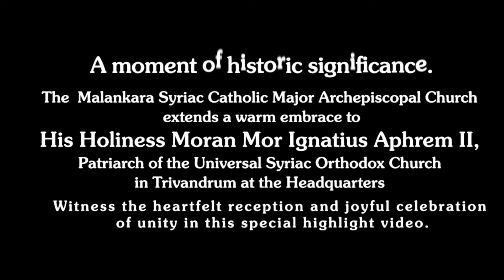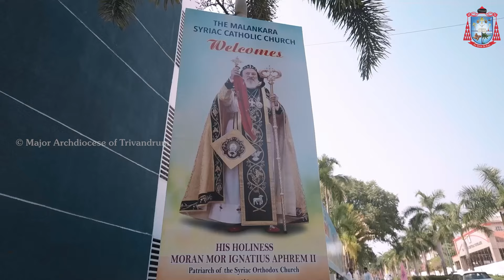Welcoming His Holiness Moran Mor Ignatius Aphrem II: A Celebration of Unity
A moment of historic significance.

The Malankara Syriac Catholic Major Archepiscopal Church extends a warm embrace to His Holiness Moran Mor Ignatius Aphrem II, Patriarch of the Universal Syriac Orthodox Church in Trivandrum at the Headquarters Witness the heartfelt reception and joyful celebration of unity in this special highlight video.